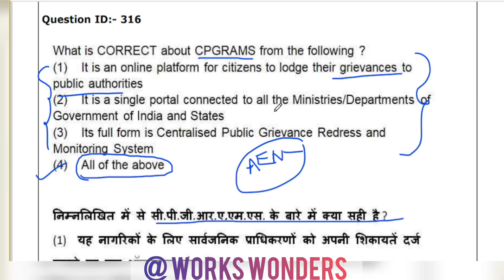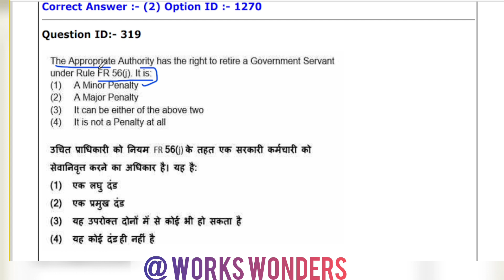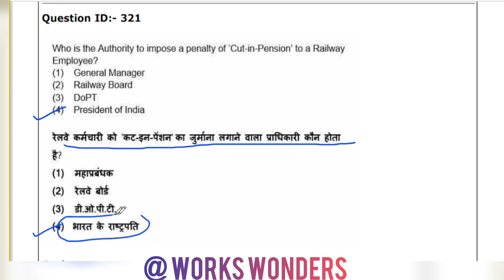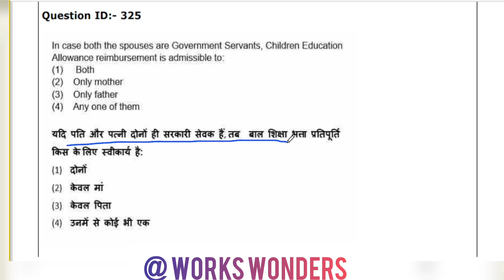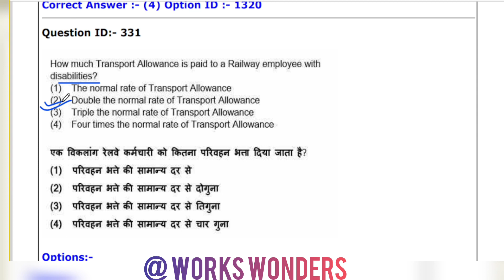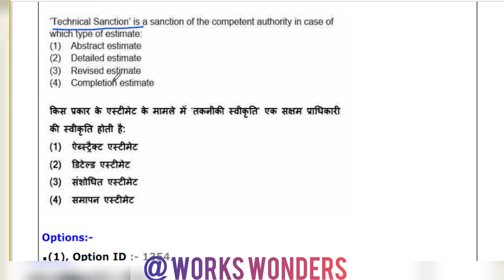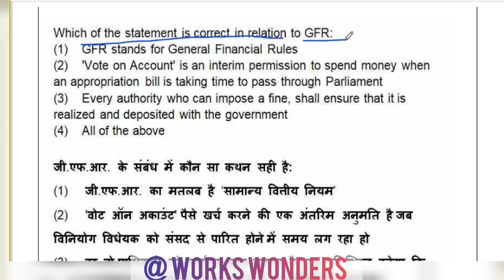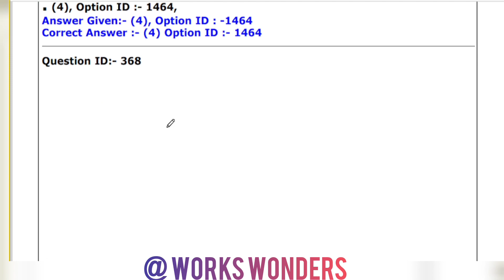AEN 30% EXAM on 25.06.2023 CBT NAIR ,important discussion